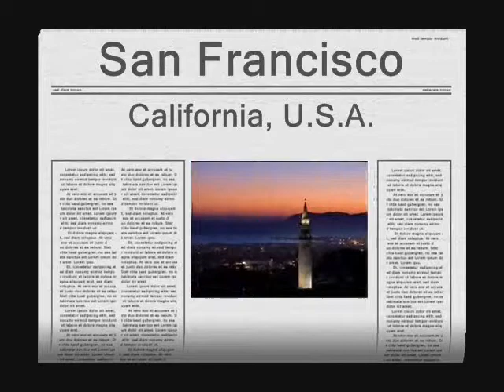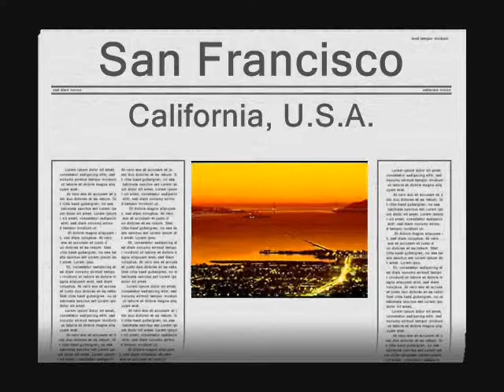(c) 2012 Rey Ty San Francisco, USA